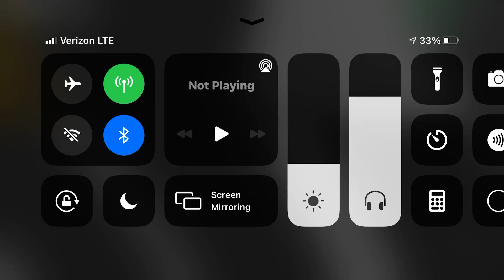Pappy play time on Roblox